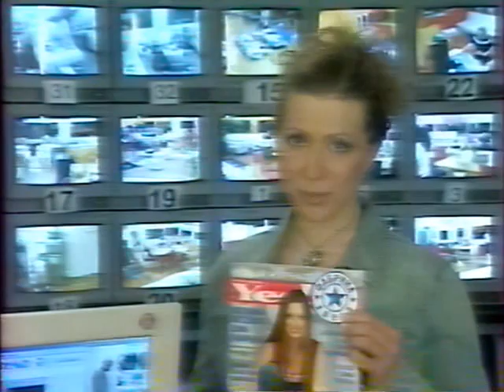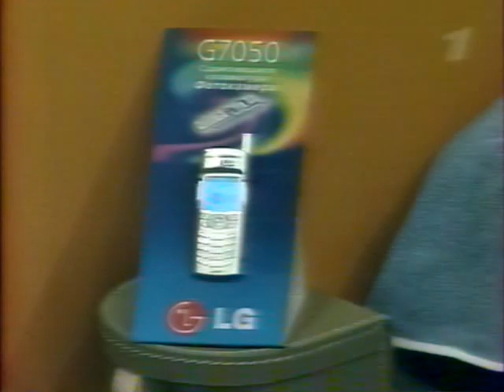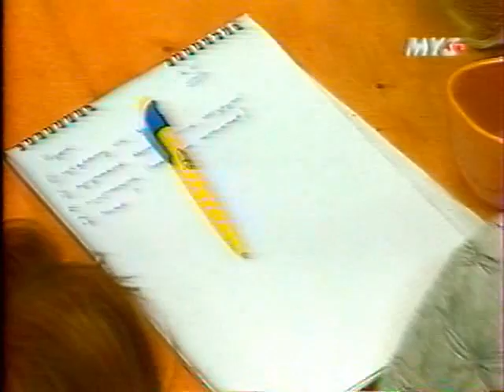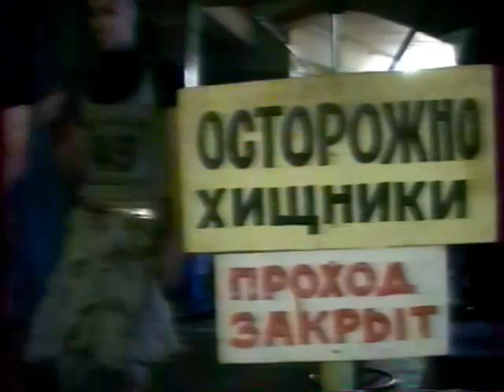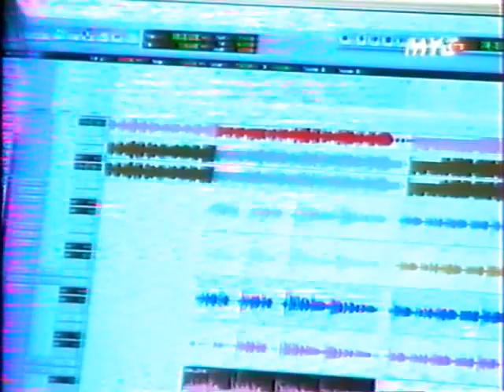Дневники Фабрики звёзд-4 (14 - 21 мая) Запись с ТВ